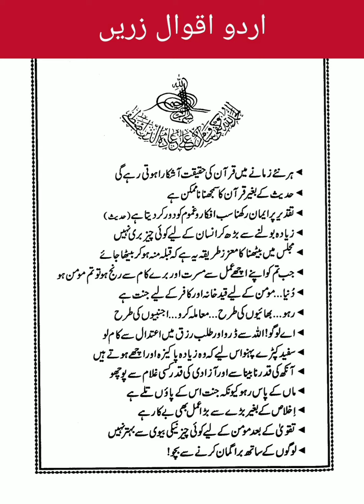Golden Words | Islamic Urdu Poetry I Urdu Shayari | Urdu Quotes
Inspirational Quotes | Hindi Motivational
Quotes| Golden Words In Urdu

Your Background Music Used Here, Please ask me to remove then I remove that Music.